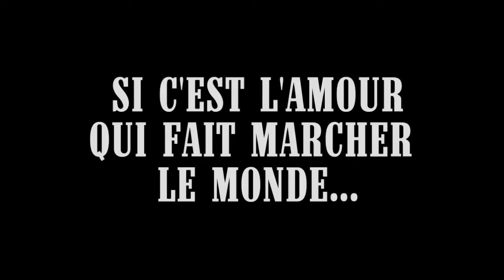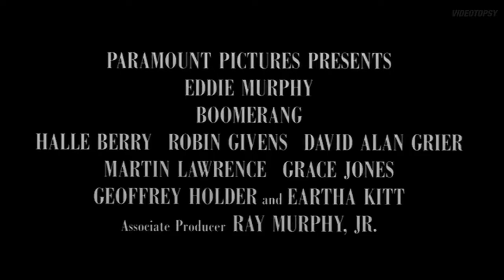Boomerang (1992) Bande annonce VF-HD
De Reginald Hudlin avec Eddie Murphy, Robin Givens, Halle Berry, Martin Lawrence. Repack et Reconstruction des titres Fr.  Extrait de la compilation VIDEOTHON 40- Mondo Bingo disponible gratuitement sur videotopsy.blogspot.com